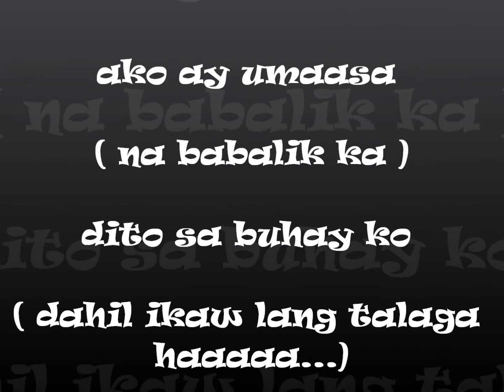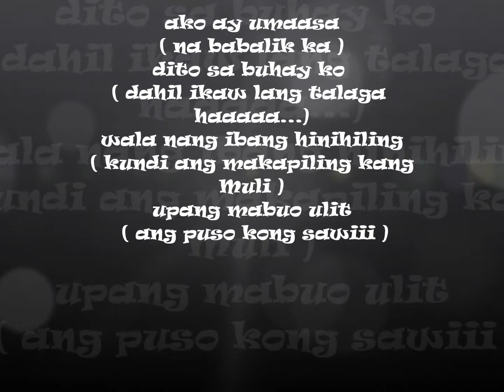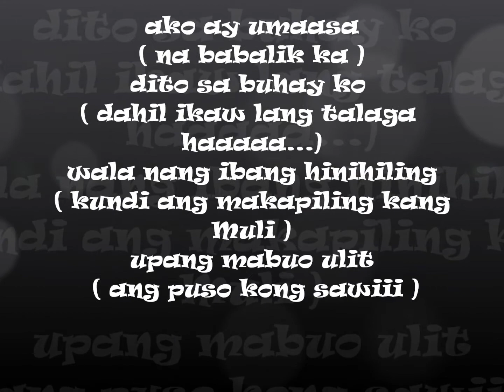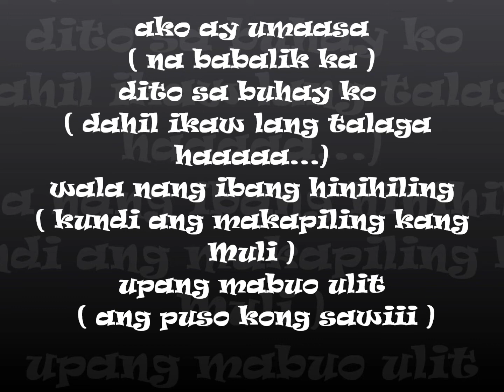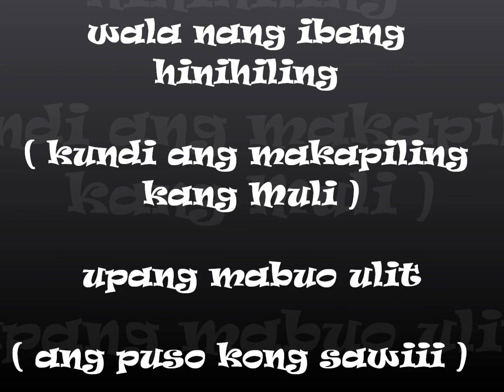UMAASA by calinancrew.wmv